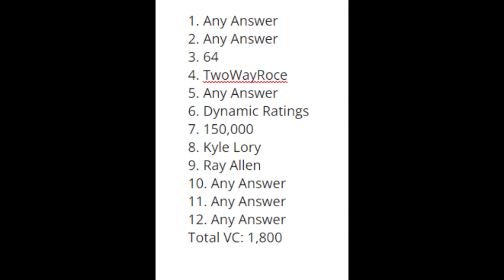NBA 2K22 2KTV EPISODE 26 ANSWERS FREE 1,800 VC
What's up everyone hope you are having a wonderful day. In this video ill be showing you all the answers for NBA 2k22 2ktv episode 26 season 8 for free vc i hope you enjoy.